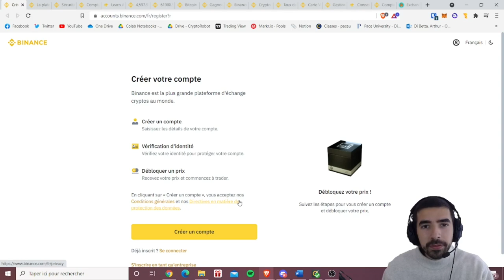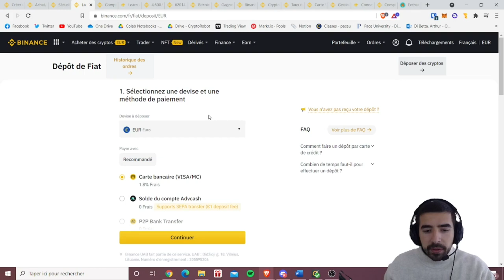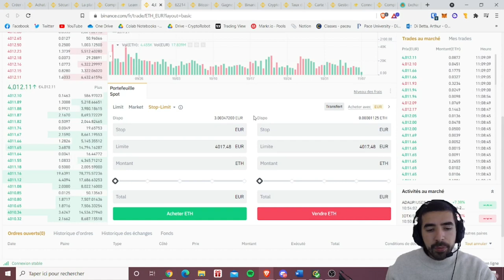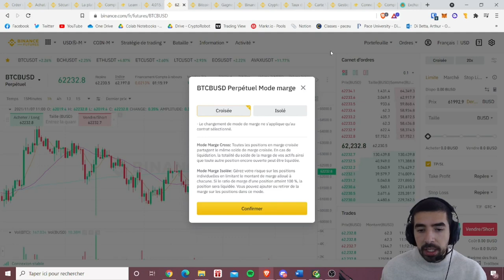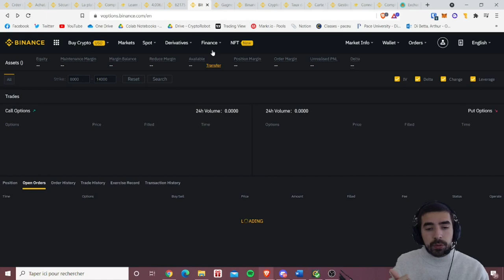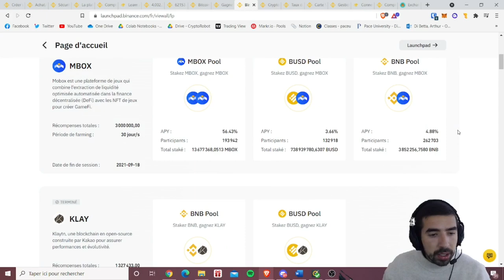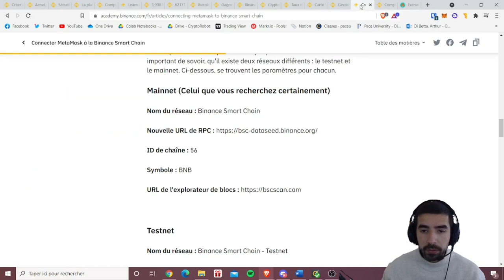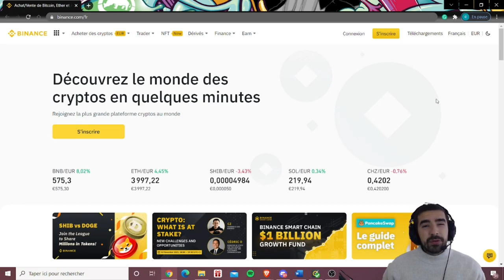TUTO BINANCE 2021 - 2022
🔥 Binance (10% de moins sur vos frais)

Une vidéo de présentation complète de la plateforme Binance pour cette fin d'année 2021 et 2022.
On regarde toutes les principales fonctionnalités

Vous voulez profiter d'avantages sur les différents échangeurs crypto :

🔥 FTX (5% de moins sur vos frais)

🔥 SwissBorg (Un ticket entre 1 et 100€ à gagner)

🔥 Crypto.com (25€ rien que pour vous !)

Timeline :

0:00 Intro
1:00 Inscription
1:33 Sécurité
4:01 Déposer des fonds
5:05 Portefeuille
6:03 Binance Academy
6:43 Trading Spot
8:49 Trading Futures
13:35 Trading Options
17:25 Binance Earn + Staking
20:22 Frais
21:38 Carte Binance
22:31 API
23:12 BSC

Merci énormément pour votre soutien !

Informations pour l'investisseur :
Les informations que Crypto Robot expose dans ses vidéos ne sont que des avis personnels et ne sont pas un conseil en investissement. Le trading comporte des risques de perte en capital et nous ne sommes pas responsable de vos activités de trading. Nous vous invitons à effectuer vos propres recherches en amont de toutes vos décisions d'investissement.